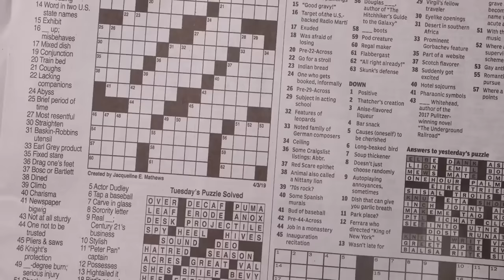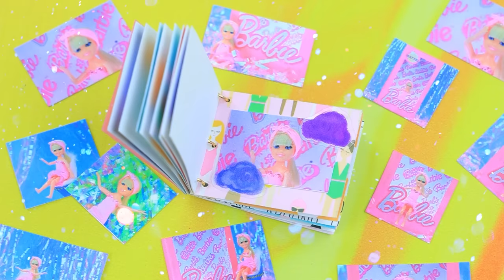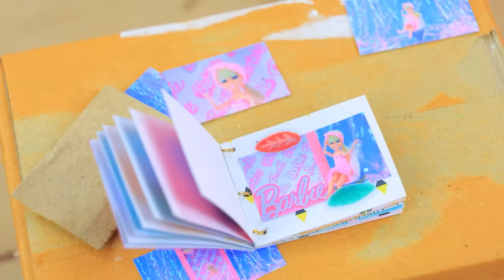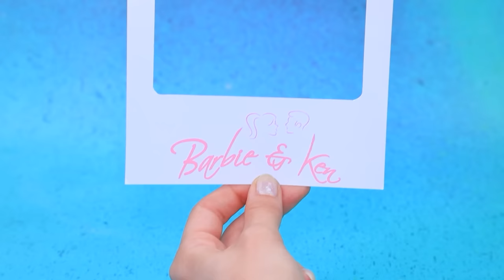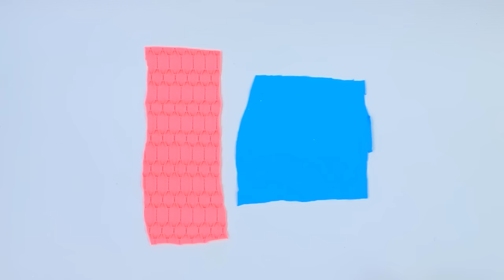32 DIYs / बार्बी बढ़ी हो रही है: गरीब से अमीर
नवीनतम वीडियो | सभी सूचनाएं चालू करें

अपने आप को सक्सेस की दुनिया के काबिल बनाओ , जहाँ बार्बी ने अपने आपको बेहतरीन तरीके से उभारा | इसकी अच्छाई उभरने लगी ,जिससे वो सिर्फ अमीर ही नहीं हुई बल्कि बहुत पॉपुलर भी हो गयी | उसके शानदार जीत के पीछे का रहस्य जानना चाहते हो ? फिर इस कमाल की वीडियो को मिस ना करे ,जहाँ ये सारे रहस्य खोले जायेंगे ! बार्बी की इस थ्रिलिंग जर्नी को जानने के लिए तैयार हो जाइये , जहाँ साऋ पॉसिब्लिटीज़ खत्म हो गयी लेकिन वही उसका कॉन्फिडेंस उसे उच्चै तक पहुंचता है |

समान  और उपकरण:
• हॉट ग्लू गन
• चाकू
• ऐक्रेलिक पेंट सेट
• ब्रशेस
• कैंची
• फोम पेपर रेगुलर और ग्लिटर वाले
• कार्डबोर्ड
• स्टिक्स
• रस्सी
• सैक क्लॉथ
• न्यूज़ पेपर
• गार्बेज बैग
• पेपर सेल्फ हार्डनिंग मास्स
• पिंस
• डिज़ाइनर पेपर
• प्लास्टिक
• हार्डवेयर रिंग्स
• स्टिकेर्स
• साटन फैब्रिक
• बौ
• बीड्स
• ट्युल
• एथलेटिक फैब्रिक
• राइन स्टोन्स
• कार्डबोर्ड बॉक्स
• टूथपिक
• पिंक पेन
• प्लास्टिक डॉल चेयर
• पिन
• प्लुष फैब्रिक
• प्रिंटेड फिल्म कलपपेरबॉर्ड
• ब्लैक पेन
• स्प्रे पेंट
• प्रिंटंग
• फॉयल या मेटलाईज़्ड कार्डबोर्ड
• ग्लिटर बोतल कैप
• मार्कर टिप
• ट्वीज़र्स
• लाइट क्ले
• ऐक्रेलिक प्राइमर
• इलेक्ट्रिक टेप ब्लैक
• मेटल नट्स
• कॉकटेल के लिए स्ट्रॉस
• पिंक नेल पोलिश
• ग्लिटर नेल पोलिश
• पिंक पॉमपॉम्स
• प्रिंटेड इंस्क्रिप्शन लालीलु टीवी
• प्रिंटेड बार्बी लोगोस